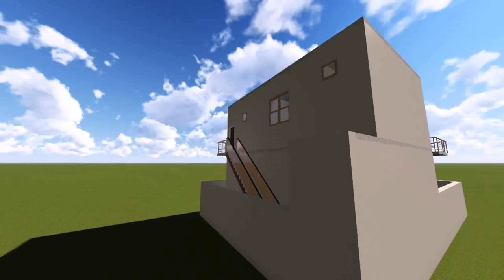7 Marla House Design Pictures Front View (see description) (see description)